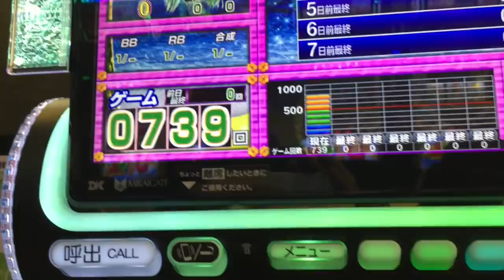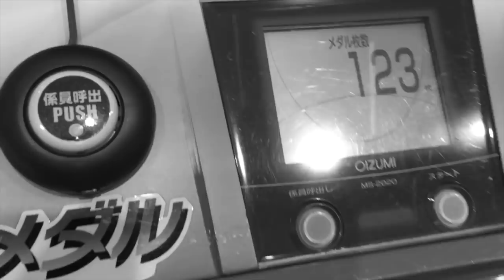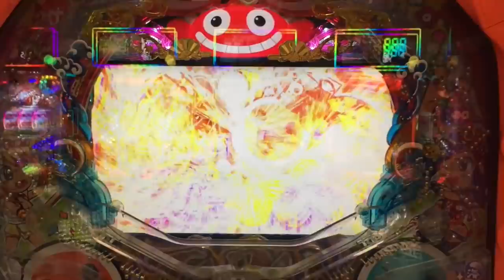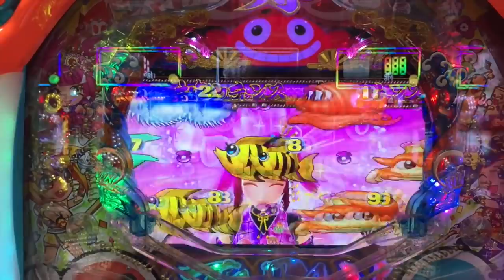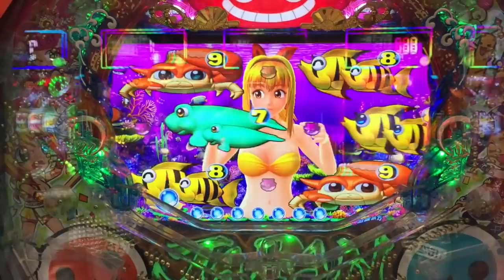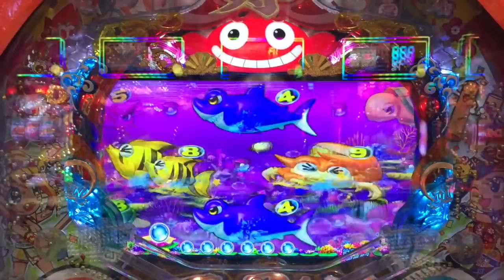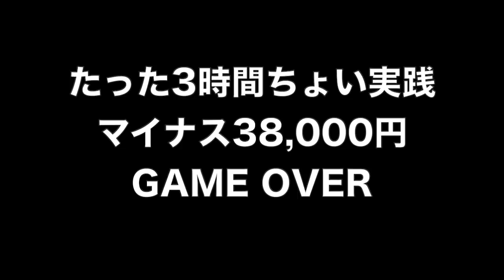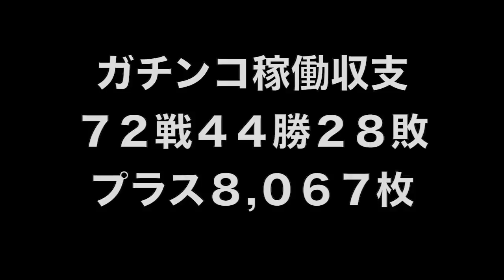新台南国育ちから全ては始まった…私、破産でしょうか？人生詰んだバツイチ独身40歳が挑むガチ実践記録 #７２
40歳断崖絶壁人生の生き様をご覧くださいませ…！

2021年 目標その①
視聴者さんと交流を深めたいので つれ打ちを毎月第３土曜日に行います。
いつものお店に９：３０集合 → １０：００締め切り

当面のつれ打ちスケジュール
２月２０日
３月２０日
４月１７日
５月１５日
６月１９日

2021年 目標その②

2021年 目標その③